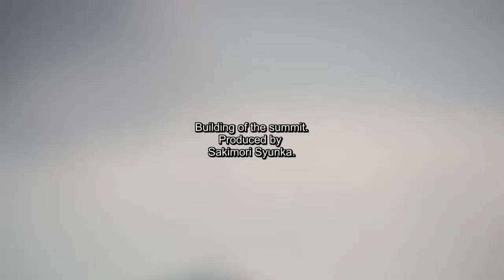タイムラプス Building of the summit